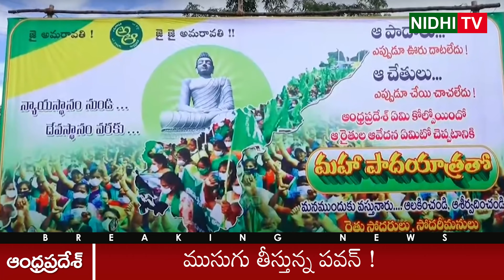Janasena Party Also Join Hands with TD P and BJP to Support Amaravathi Padayatra | Nidhi tv